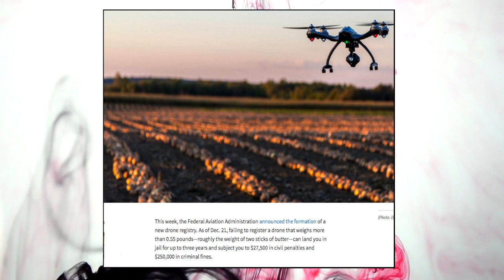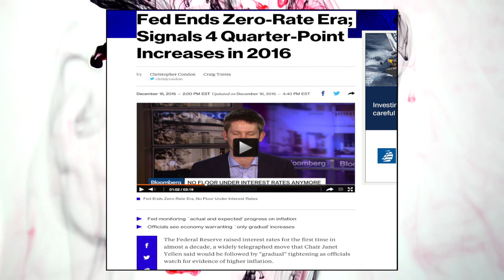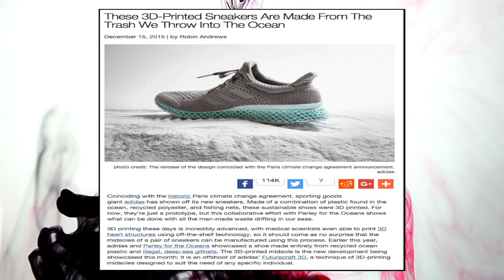News From Underground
This News From Underground is brought to you by Kal, Isaac, and Phil covering the recent government threats to drone hobby enthusiasts, the FED rate increase, and 3D printing to save the ocean.

News Sources:
You Could Go To Jail For Forgetting To Register Your Drone

Fed Ends Zero-Rate Era; Signals 4 Quarter-Point Increases in 2016

Adidas Created This 3D-Printed Shoe Out Of The Plastic Waste We Throw In The Ocean

Bitcoin Address: 1NvvEJG9vvJqq2fnzRJpHd2dKMXE7azYr1
Litecoin Address: LhF761fcSfryuoyp8jmKt87AgpfTqBY6MN